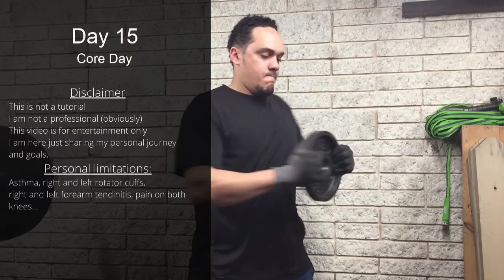Week 3 Monday Workout Abs | Average guy trying to get back in shape journey